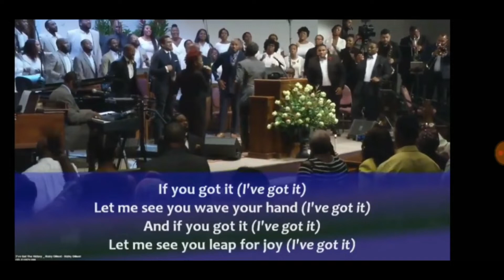Alexis Spight RunRiffs & Vocale Style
Alexis Spight was a Sunday best contastant and became second place. Alexis is a grat singer with a top range. She can take people to church.